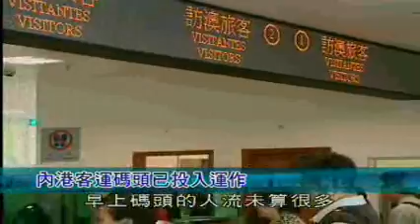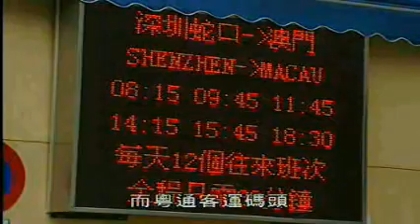TDM News 22Feb2008 03 內港客運碼頭已投入運作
內港客運碼頭已投入運作
位於內港11號A碼頭的內港客運碼頭今日投入運作，靠泊粵通客運碼頭的所有客運航線遷往新碼頭繼續營運。